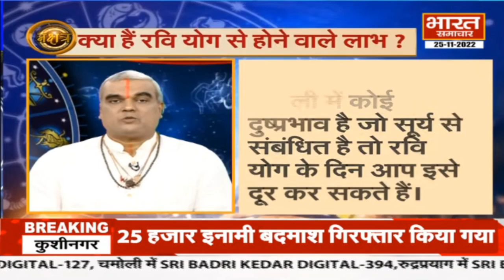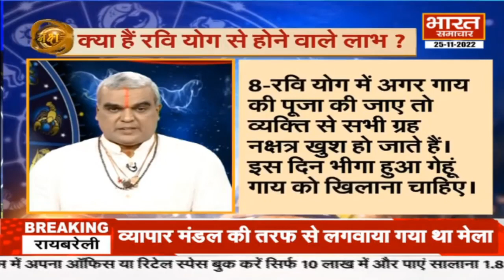Horoscope: क्या हैं रवि योग से होने वाले लाभ? किन राशियों पर होगी पैसों का बारिश ? नक्षत्र में जानें